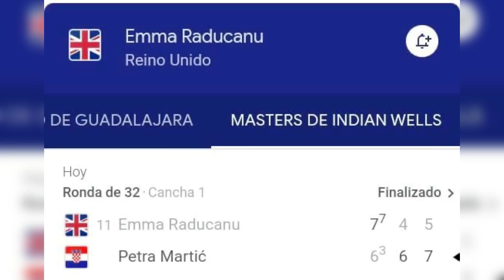Emma Raducanu pays price for inconsistency with third-round loss at Indian Wells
Ascending rare air in her historic US Open title flight last September, Emma Raducanu expected to experience some ups and downs this year. Today, a crafty Petra Martic and tennis turbulence grounded Raducanu in the desert. The world No. 13 served for the match at 5-4, but Martic surged through the final three games toppling Raducanu 6-7(3), 6-4, 7-5 in an Indian Wells marathon to reach the fourth round. A 2018 Indian Wells finalist, Martic applied her net skills, timely drop shots and off-place slices to deny Raducanu's quest to win back-to-back matches for the first time this season. Raducanu, who retired from her Guadalajara opener with a hip injury last month, grabbed at her lower back and leg in the latter stages of a punishing two hour, 46-minute match. Still, Raducanu served for the round of 16 at 5-4 in the decider but her forehand failed her. Raducanu made three forehand errors as Martic broke back. Raducanu dropped to 2-4 on the season with three of the four losses coming in three sets.The 19-year-old Raducanu showed speedy court coverage and forehand creativity building a one-set lead. Sliding into a drop shot, Raducanu showed shrewd court sense lifting a lob over Martic to hold in the fifth game. Creating angle and depth off her forehand, Raducanu hit a short-angled forehand winner and drew a netted forehand breaking back to level after six games. The versatility of the Raducanu forehand helped her carve out a second straight break. Lifting a short-angled forehand pass, Raducanu drained another forehand error from Martic breaking again to snatch her fourth consecutive game and a 5-3 lead. Martic won a 20-shot rally to break back in the ninth game. Midway through the tiebreaker, Raducanu lifted her level with a series of jolting strikes. Martic missed a backhand and swiped the court in frustration handing the British teenager a 4-2 lead in the breaker. Raducanu ripped a running slapshot forehand winner then banged a running backhand winner for a 6-3 tiebreaker lead. Raducanu rapped a forehand pass down the line sealing a quality one-hour set. Two-and-a-half hours into a sweaty stress test, Raducanu slashed a forehand down the line, drained a netted forehand error and crept inside the baseline spooking Martic into her fourth double point for triple break point. Testing her the veteran with a loopy lob into the high sun, Raducanu stood her ground and ripped a forehand pass breaking with a clenched fist for 5-4. Serving for the match, Raducanu played cautiously and paid the price as Martic broke back on a backhand error. That sparked a run of three straight games as Martic closed.